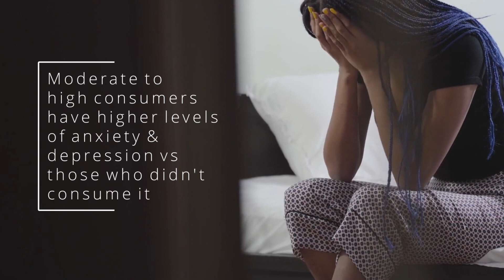Is Coffee Causing Your Anxiety?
biohacking caffeine anxiety Caffeine can give you a quick boost in mental cognition, unfortunately, it can also cause anxiety attacks! 🔥🔥🔥 Take this free quiz to understand what's triggering your anxiety/depression & get your free plan & chapters from Unstoppable

Caffeine is a phenomenal biohack, especially when it's used in-conjunction with L-Theanine, that works synergistically with it to reduce the negative effects, while amplifying the positive ones. However, for many of us, we are sensitive to caffeine to the point that it can cause anxiety & panic attacks due to it interrupting the balance of our neurotransmitters.

For some, this will mean eliminating it entirely, for others, me included, it means finding your maximum daily dosage to avoid anxiety attacks.